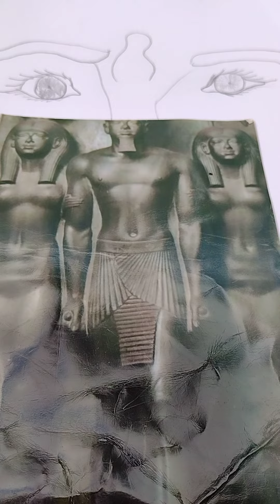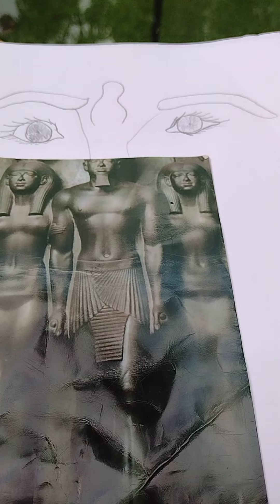the skirt of osirius is our nose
The holes in our noses are the imprint of osirius knees